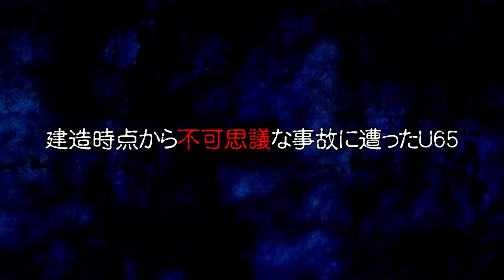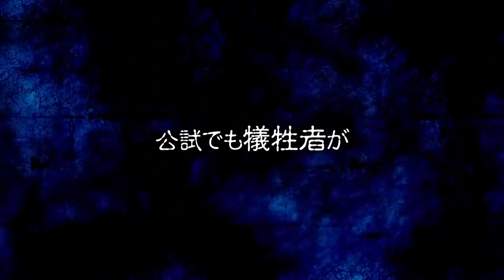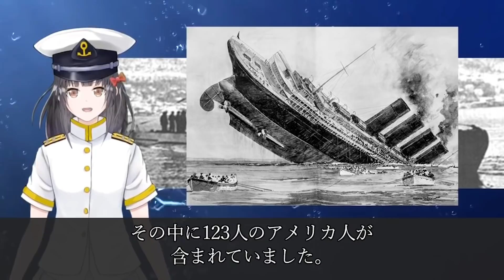呪われたドイツ軍と日本海軍の潜水艦 嘘か本当かヤバすぎる【超怖い話】「UB-65」「伊33潜」 《日本の火力》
今回は呪われた潜水艦の総集編です。
貨物船や客船などの商船、軍隊輸送船などに攻撃
の的を絞って魚雷を放っていたUボートですから、
呪われたストーリーにはことかきませんでした。
Uボートの呪われた不気味な逸話にはどのようなものがあったのでしょうか。

呪われた潜水艦といわれた日本海軍の伊33潜についてです。
開戦以降、日本海軍では艦番号の最後に3のつく潜水艦に損失が多く、
いつしか潜水艦乗りにとって3は呪われた数字と言われるようになりました。
そうしたなか、呪われた3の数字が2つもついた伊33潜は潜水艦乗りから敬遠される存在で、配属を嫌がる人もいたほどです。
【最新動画】
駆逐艦『綾波』の活躍は日本だけでなく世界の海軍史上最強ともいえる「ソロモンの黒豹」【兵器解説】
歴史に残る日本陸軍の名パイロットたち「義足のエース」「ホロンバイルの荒鷲」
【関連動画】
【AIが軍事の世界を変える】第6世代兵器の主役はAIドローン！戦闘機には必ず随伴する時代へ
ベラルーシ軍特殊部隊のために開発されたアサルトライフルとスナイパーライフル
韓海軍軽空母政策CVX計画をCGで大公開！F35B戦闘機は機密保持のため売らん？今度こそ強襲揚陸艦を建造か・・・
【海外の反応】韓国がまたF-35Aのブラックボックスをこじ開ける→ぶち壊し米国を激怒させる！→壊した部品はまさか中国に発注！？